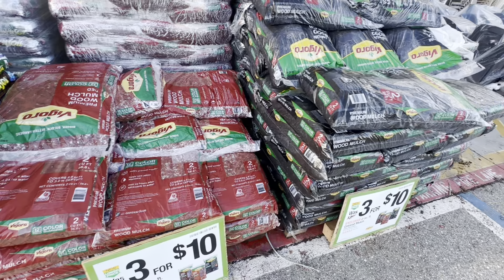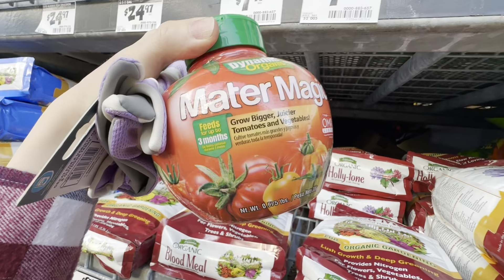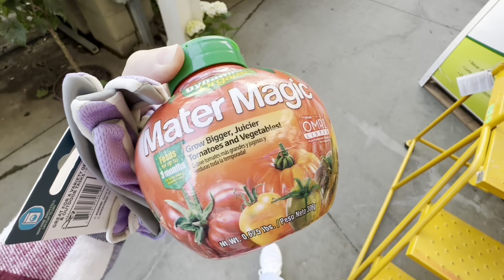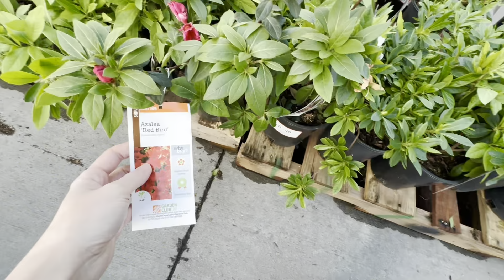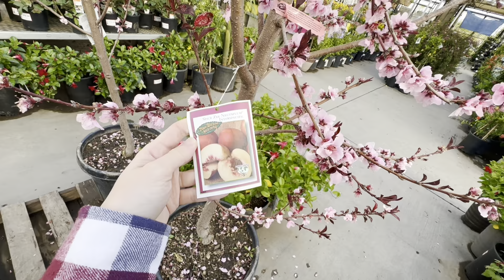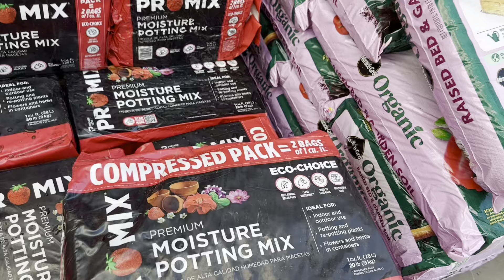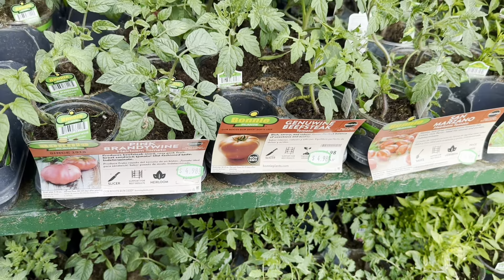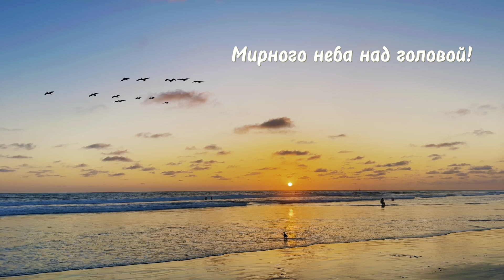США ОТКРЫВАЮ СЕЗОН ЗАКУПОК В HOME DEPOT 💃🏻🪴🌱